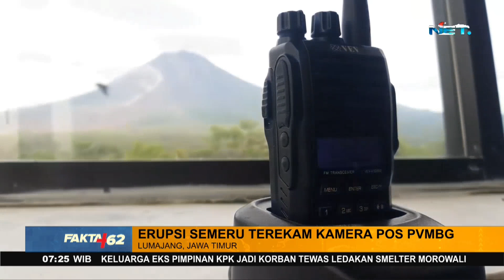Gunung Semeru Semburkan Awan Panas Sejauh 3 Kilometer - Fakta+62